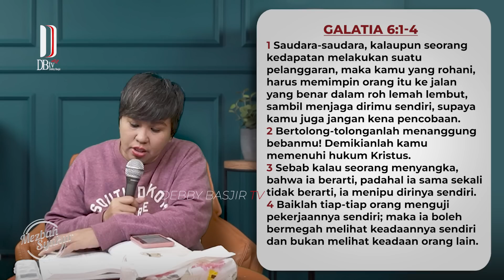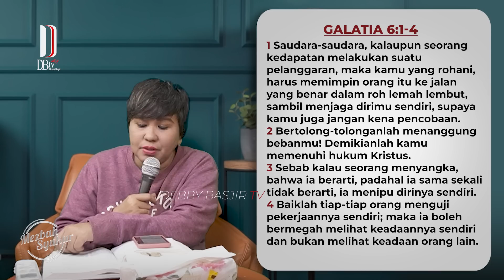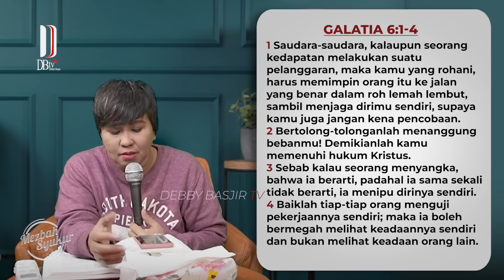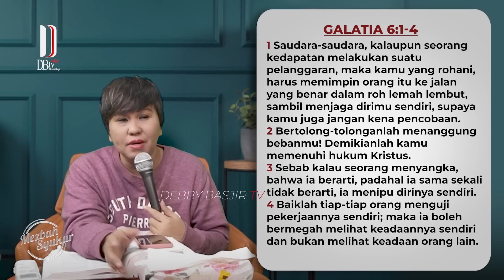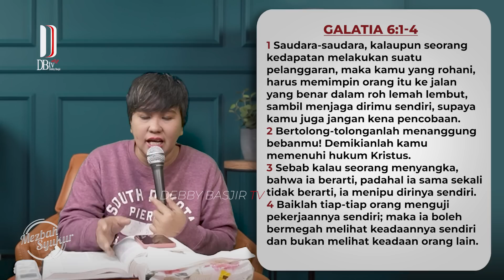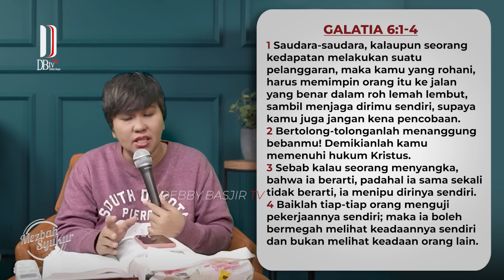MEZBAH SYUKUR PAGI - KAMIS 30 MARET 23 - pk.05.00 WIB - DEBBY BASJIR